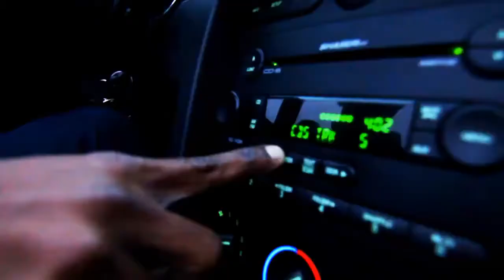De Gold Finger - Hello Lady Official Video Premiere Trailer HD 2012